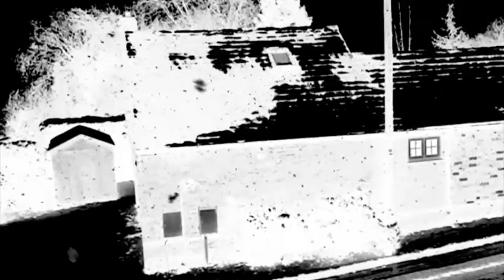'Cold White' by 'Gage Lepine'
Swirly synths, field recordings and weird blippy bloppy additions.